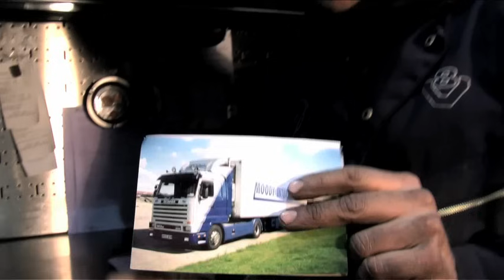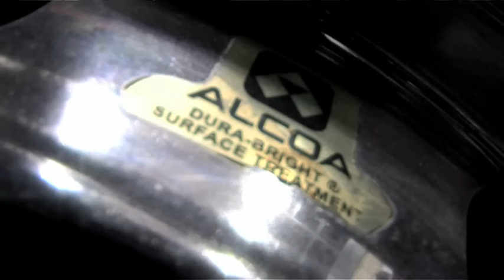Guy Martin 143 M 500.